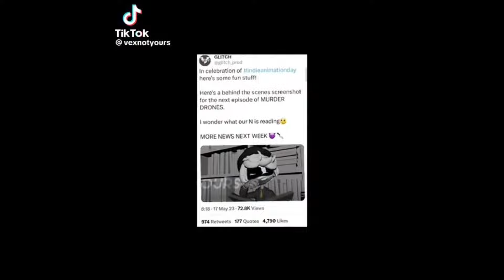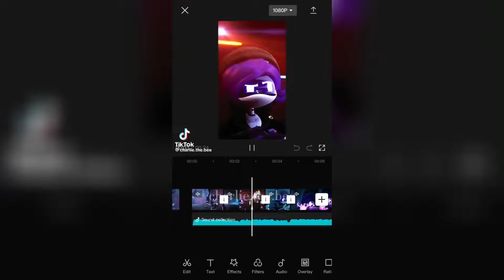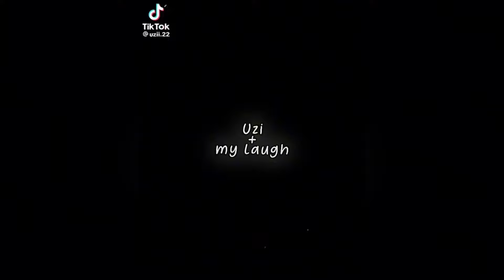THE BEST MURDER DRONE EDITS ON TIKTOK #7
CREDIT IN ORDER ⬇️

1. inhailingair

2. inhailingair

3. inhailingair

4. kumy_murderdrones_chnne

5. uzi_nship3

6. 4ngsty.fr34k

7. v_murderdron

8. v_murderdron

9. serialdesignationy

10. serialdesignationy

11. mult1.fand0m1

12. murder.drones.edix

13. 0moristeak

14. aubnmd

15. justvexon

16. um.im.emo

17. um.im.emo

18. official_nshair

19. official_nshair

20. Jamiejustediting

21. vexnotyours

22. vexnotyours

23. vexnotyours

24. aw3s0mstar

25. aw3s0mstar

26. x_uziyn_x

27. sarv.chan2

28. mdxihou

29. mdxihou

30. mdxihou

31. mdxihou

32. mdxihou

33. cecilysx

34. inhailingair

35. murderdronesedits2

36. aubnmd

37. aubnmd

38. ._knoxxx

39. ._knoxxx

40. ._knoxxx

41. ._knoxxx

42. m_eder.drones_edt1s

43. m_eder.drones_edt1s

44. ashley_san07

45. scottpilgrimzs

46. lxionFX

47. mdxihou

48. murderdronesvsp

49. wy_xdw1

50. inhailingair

51. ._knoxxx

52. ._knoxxx

53. mult1.fand0m1

54. sillyenanan

55. uzii.22

56. cumulusslver

57. edit..x..murder..dr0nes

58. murder_drones_fan_198

59. uzi_nship3

60. charlie.the.bee

61. uzii.22

62. murder_.drones..edits

63. uzividzz

64. uzividzz

65. uzividzz

66. murderdrone.22

67. n_editzzs

68. n_editzzs

69. uzii.22

70. n_editzzs

71. misschals

72. misschals

73. ed3n___

74. ed3n___

75. ed3n___

76. inhailingair

77. uzii.22

78. inhailingair

79. m_eder.drones_edt1s

80. m_eder.drones_edt1s

81. inhailingair

82. arandom_cr3ator

83. inhailingair

84. freakonaaleash

85. freakonaaleash

86. offical..uzi_

87. offical..uzi_

88. offical..uzi_

89. yaoidrones

90. yaoidrones

91. nvmilysmbae